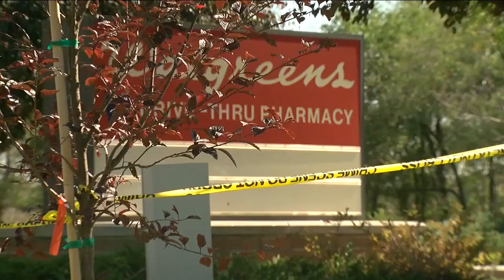1 dead, 2 wounded in shooting outside Broomfield Walgreens; 1 in custody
One man is dead and at least two people were wounded in a shooting outside a Walgreens in Broomfield. One man is in custody.